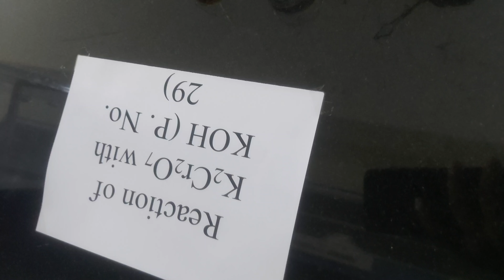Potassium Dichromate react with Potassium Hydroxide || Orange Colour changes to Yellow